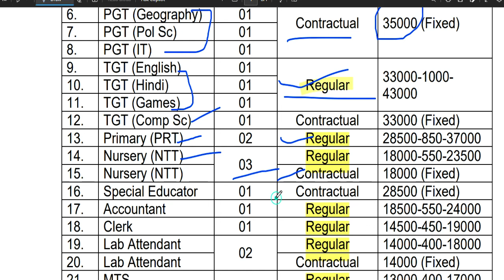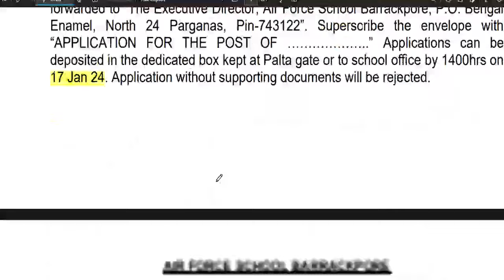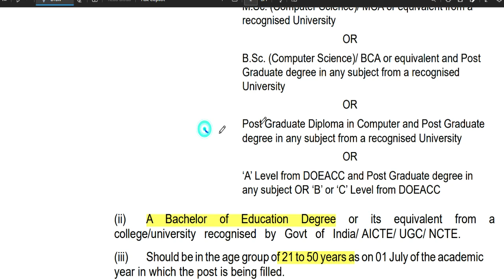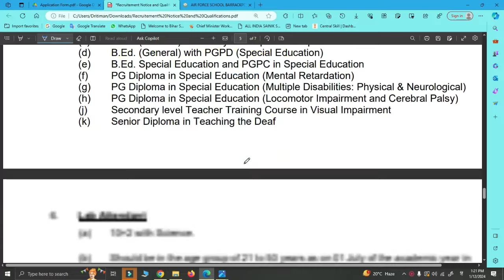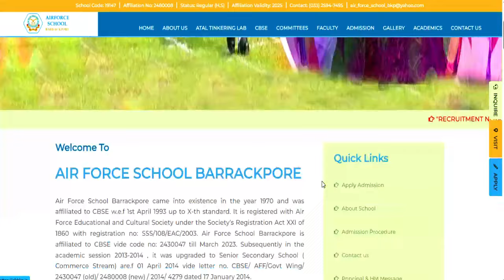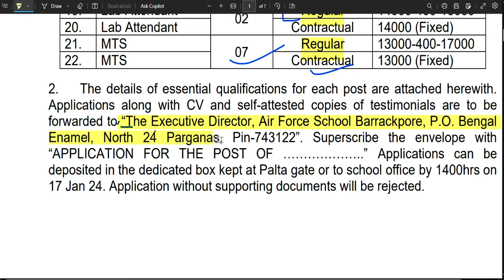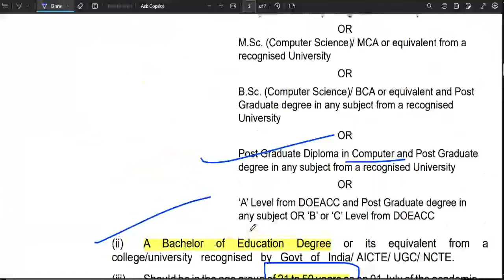AFS Permanent 💥🔥🤩 School Teacher Recruitment 2024 | NTT PRT TGT PGT |NO FEE | All state ALLowed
AFS Permanent School Teacher Recruitment 2024 | NTT PRT TGT PGT |NO FEE | All state ALLowed |Teacher Recruitment 2024 | PRT TGT PGT All subject vacancy | वेतन+EPF+Free food+2 Children edu.फ्री | सभी राज्य अप्लाइ करे बाल भर्ती स्कूल शिक्षक भर्ती मे अप्लाइ केसे करे | PGT TGT PRT NTT TEACHER VACANCY | ALL STATE ALLOWकेसे फॉर्म भरे? कहाँ भरे ?सरकारी टीचर बने | 442 स्कूल 3094 शिक्षककस्तूरबा गांधी शिक्षक भर्ती केसे फॉर्म भरे कहाँ भरे सरकारी टीचर बने पूरी जानकारी
tgt eligibility
pgt eligibilty